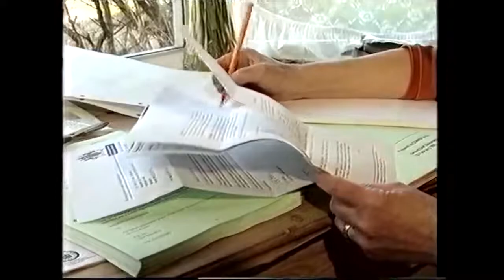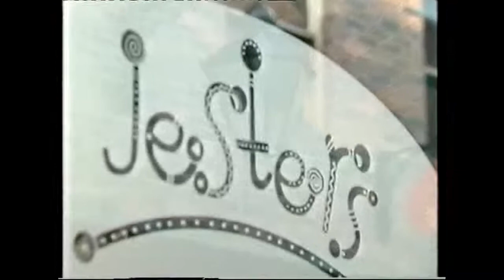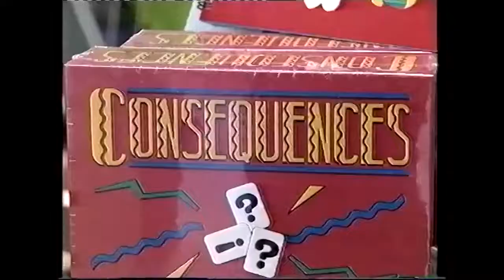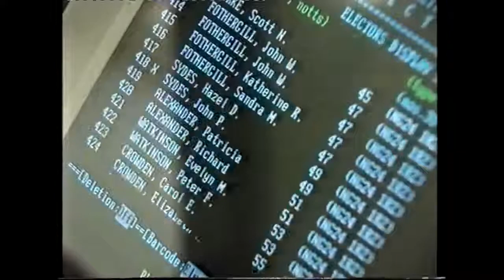Newsnight coverage of Fiona Jones case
From Newsnight, Friday 19 March 1999. Martha Kearney introduces Michael Crick's report on the conviction of Fiona Jones and Des Whicher for submitting a false return of election expenses in relation to the Newark constituency at the 1997 general election. Crick follows up some of the issues surrounding the law on election expenses.

Then Martha Kearney conducts a discussion between Fraser Kemp (Labour election organiser and MP for Houghton and Washington East), Dr Liam Fox (Conservative MP for North Somerset), and Professor David Butler (election expert from Nuffield College, Oxford).

It is important to report that the Court of Appeal, Criminal Division, found on 22 April that both of the grounds on which the prosecution relied to be capable of supporting a conviction, and therefore quashed it as unsafe. The 'other case' mentioned by Dr Liam Fox resulted in a verdict of 'not guilty'.